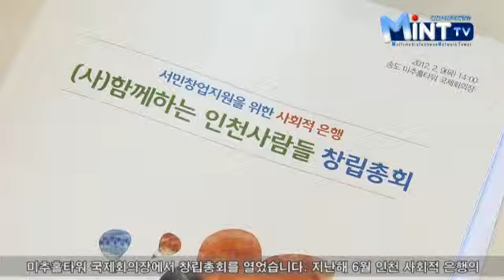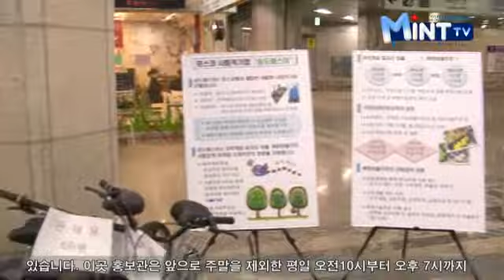2012년 2월 13일 인천시청 인터넷방송 뉴스